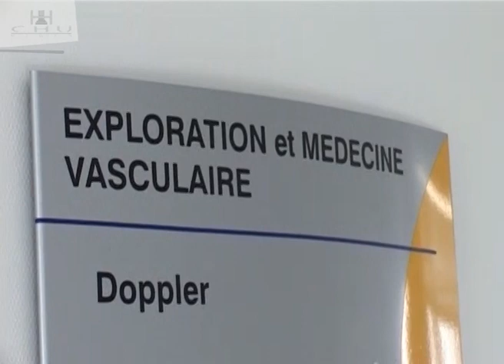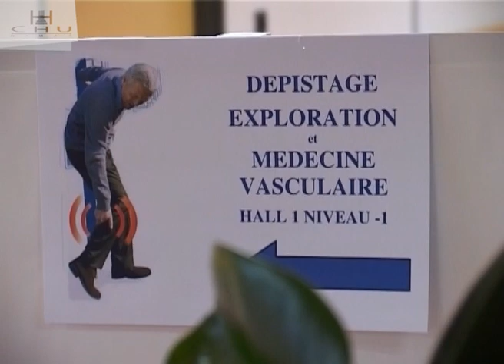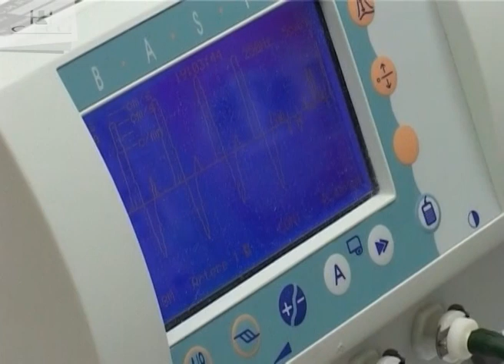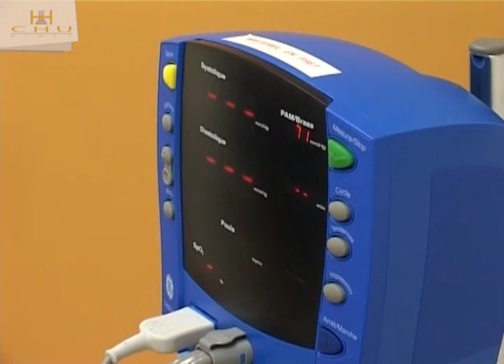Dépistage des Arthériopathies Oblitérantes des Membres Inférieurs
L'artériopathie oblitérante des membres inférieurs (AOMI) est une maladie fréquente mais très souvent méconnue : on considère en effet qu'il existe plus de deux millions de personnes souffrant de la maladie en France. Or, seules 800 000 sont effectivement prises en charge.

Auteurs : Olivier FRIGOUT - Jean-Charles ETIENNE

Merci de nous demander par mail l'autorisation de diffusion sur votre support d'information.